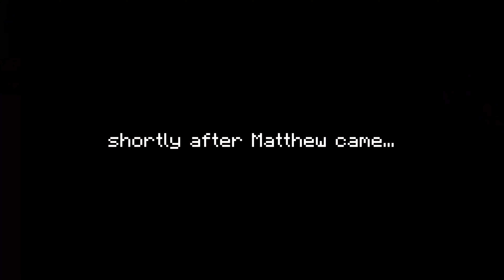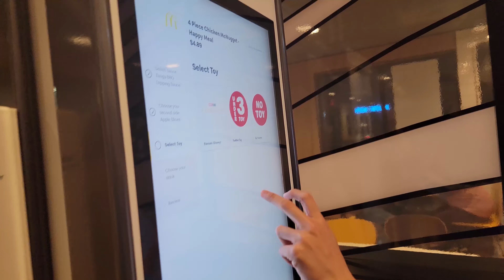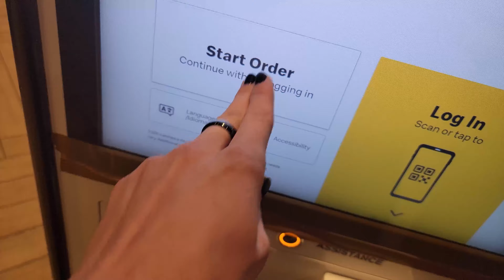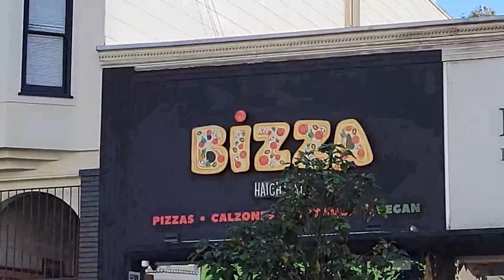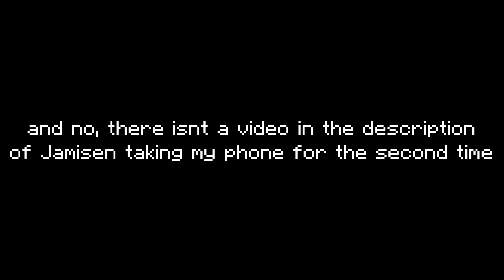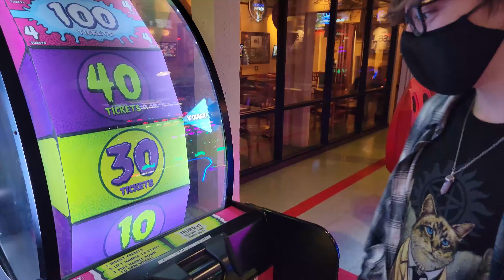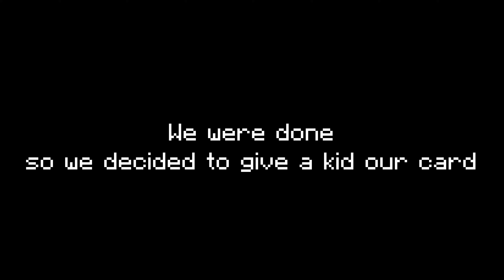The Sussiest Adventures with OTB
This was once again, another fun and epic trip with my friends!

Software used to make this video:
Streamlabs OBS
Audacity
Premiere Pro
Photoshop